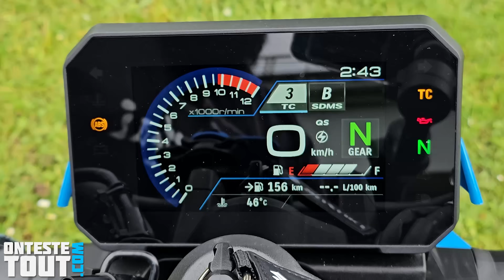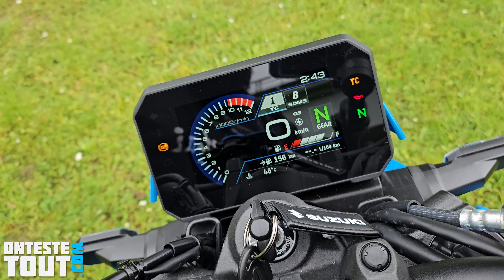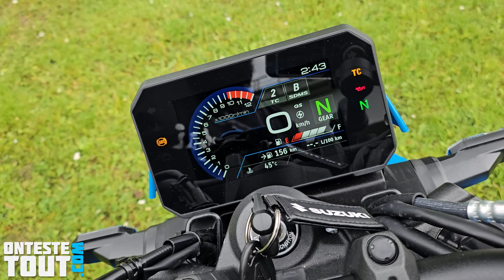"Test" Une bonne moto mais difficile à vendre 🤔 "Suzuki GSX-8S de 2024"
Je teste le nouveau roadster sport Suzuki qui introduit une nouvelle motorisation dans la gamme de ce constructeur.